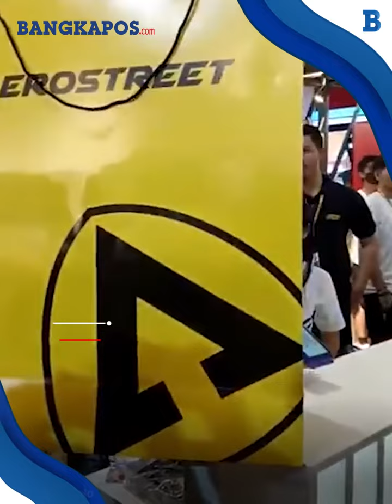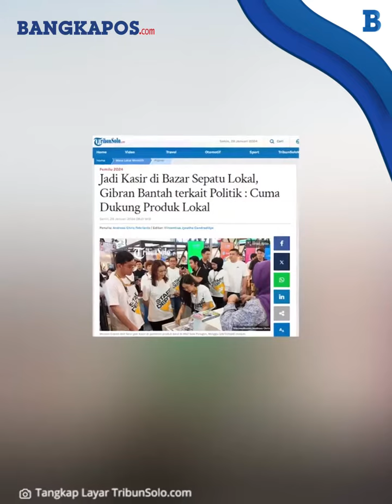Jadi Kasir di Bazar Sepatu Lokal, Gibran Bantah Dikaitkan dengan Politik : Cuma Dukung Produk Lokal